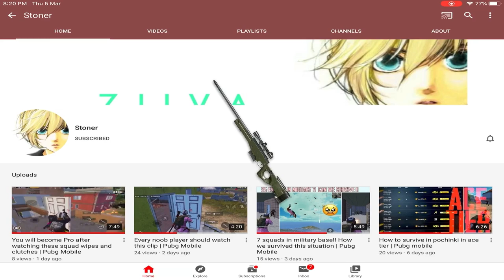School apartment : the conclusion | Best gameplay of apartment - Pubg Mobile x stonernotop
⚡️Pubg I'd - stonerNotOp
    - Please inform us before taking any action against our channel.

| Achievement |

Ignore this